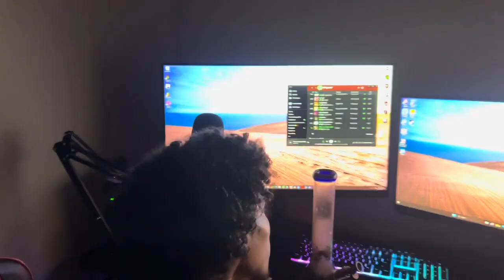AT THE NEW CRIB…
❤️INSTAGRAM❤️ : Dretoovalid

SHOW SUM LOVE!🫶🏾🫶🏾🫶🏾💟☮️